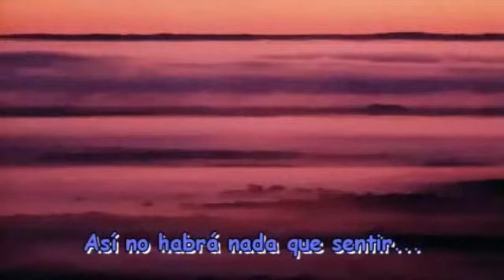Saber Marionette J Ending ~FanDub (Español)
Lyrics by: Marianne Bossu

Este tambien decidi mejorarlo, el otro me quedo bien, pero este me quedo mejor -3-
ademas, me encanta como queda el efecto de "eco" en la grabacion *¬*

0:26 O_____o

ojala les guste mas que el anterior :3